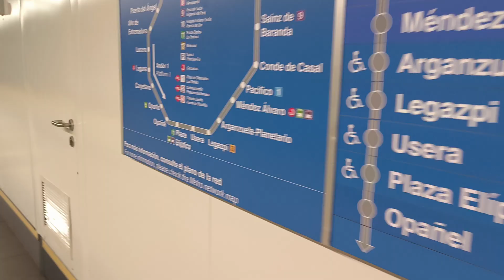Nuevos Ministerios L6